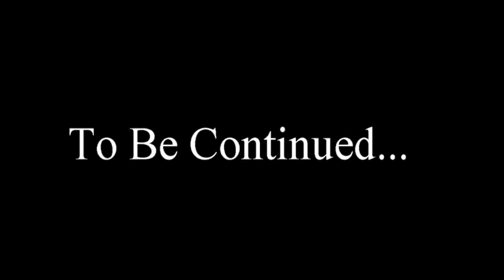Luigi And Daisys Romance: Episode 1 (3/4)